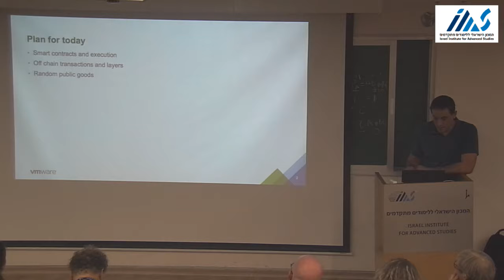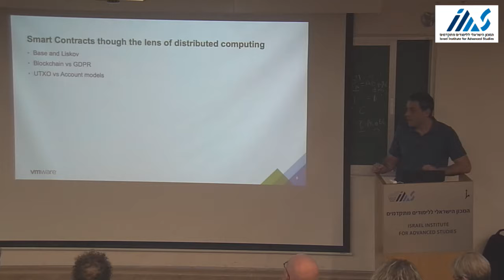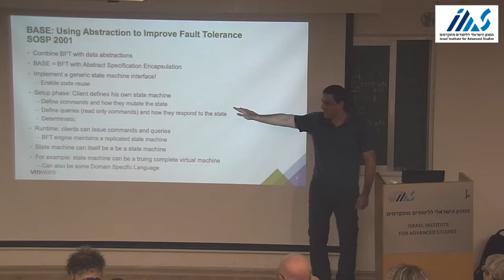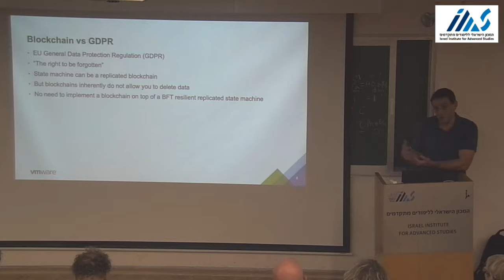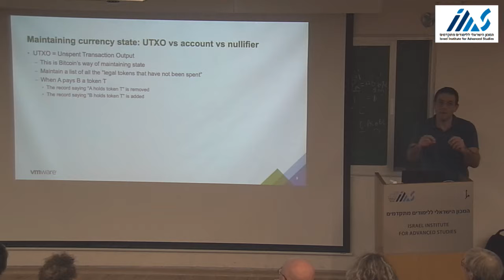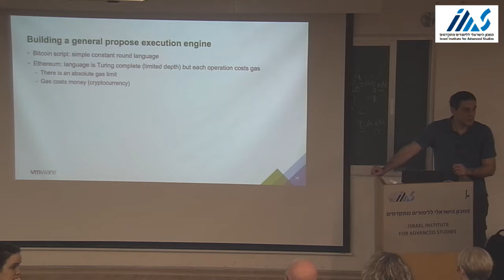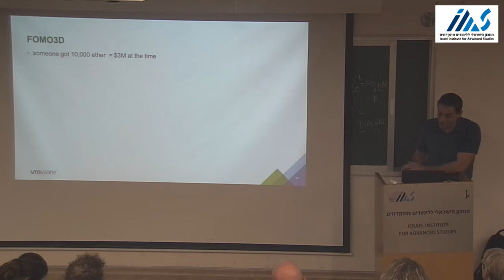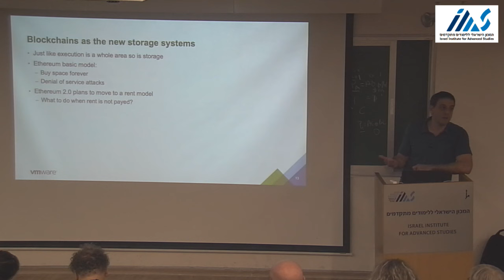Ittai Abraham - Off chain Transactions